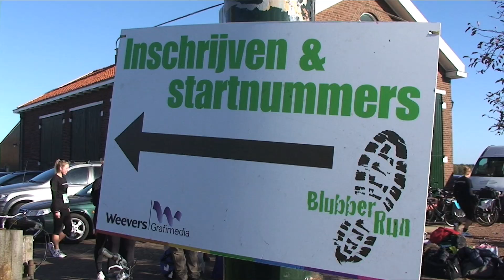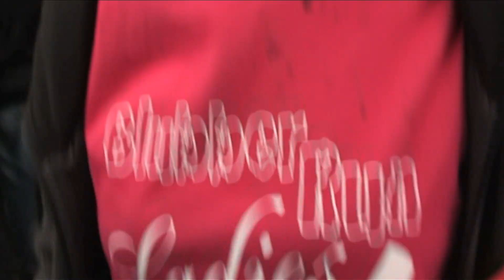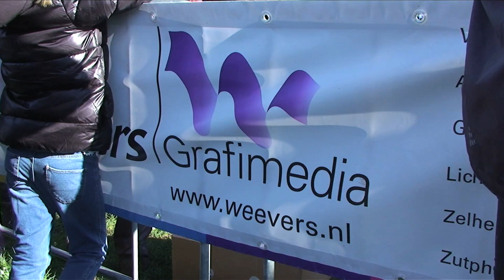De Blubber Run 2012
Een crossloop buiten de gebaande paden, dwars door weilanden en door akkers en sloten. Aan de bosrand, via smalle wildpaden en houtwallen, genieten van het uitzonderlijk mooie gebied van Linde en Vorden. Op plekken waar anders zelfs nooit gewandeld of gelopen mag worden... En dat allemaal voor KWF Kankerbestrijding.